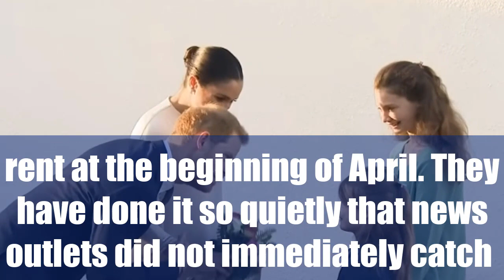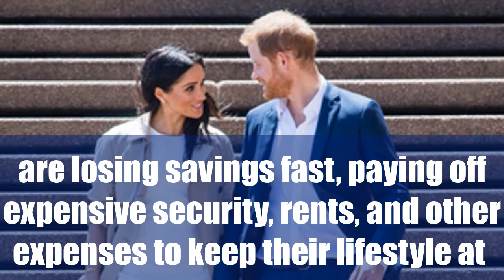Prince Harry and Meghan Mrkle Financial Woes: Jobless and Drowning in Massive Debts!